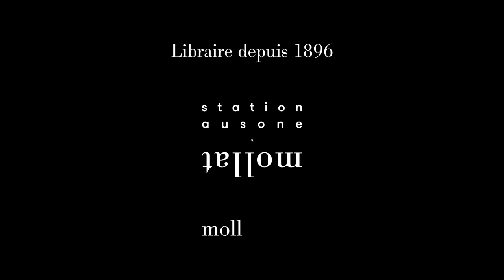Thomas Gomart - Guerres invisibles : nos prochains défis géopolitiques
Thomas Gomart vous présente son ouvrage "Guerres invisibles : nos prochains défis géopolitiques" aux éditions Tallandier.